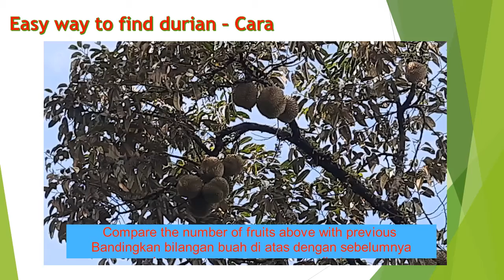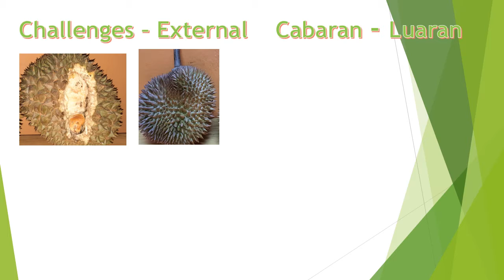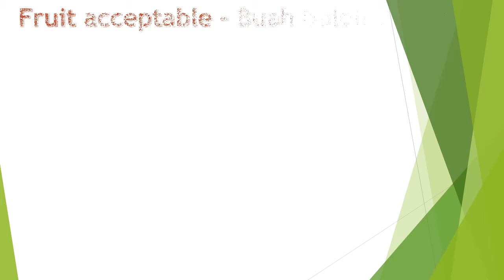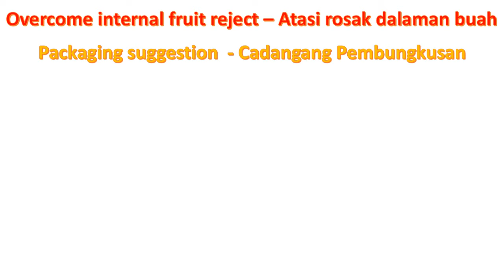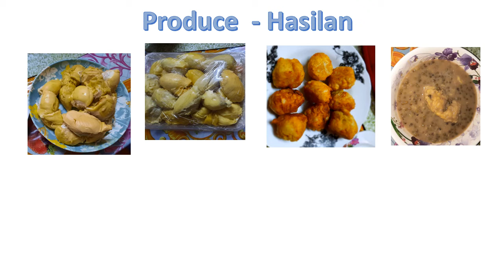Durian first harvest after 35 tahun Durian berbuah pertama kali selepas 35 tahun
Durian berbuah pertama kali selepas 35 tahun. Video menunjukkan cara untuk mengumpul buah durian, gambar selepas pemeriksaan visual, gambar kerosakan dalaman buah durian, hasil daripada buah durian, dua jenis produk yang dijual dan cadangan mengenai pembungkusan,

Durian fruit tree bear fruit after 35 years and it was our first harvest. This video shows how to collect durian fruits, picture after visual inspection, picture of internal reject and, durian produce, two types product sold and suggestion on packaging